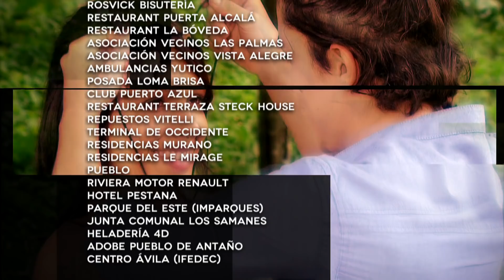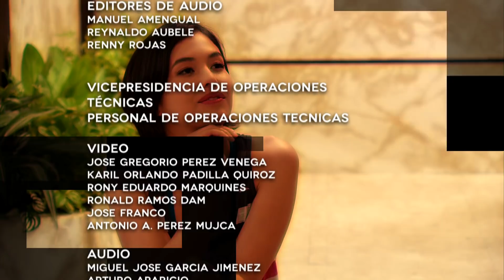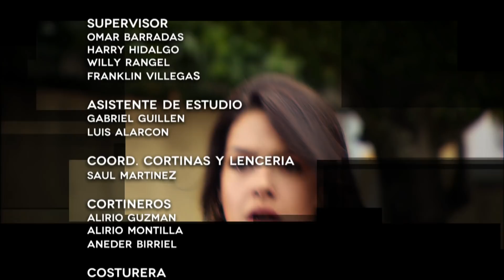Para Verte Mejor - Capítulo 71